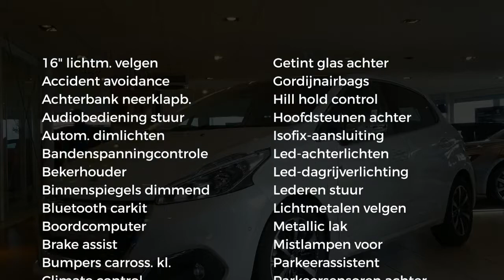Peugeot 208 1.2 Puretech 110pk Tech Edition